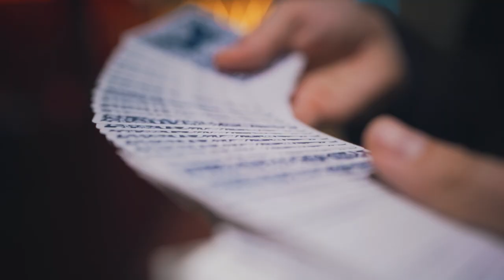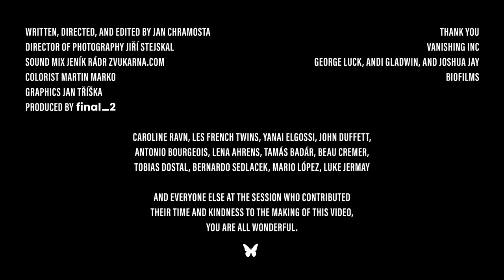Butterfly Playing Cards Workers Edition on Kickstarter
Kickstarter trailer video for Butterfly Playing Cards Workers Edition shot at The Session magic convention in London introduced by Ondrej Psenicka - the 3-time Penn & Teller Fooler from their show Fool Us.

Written, Directed, and Edited by Jan Chramosta
Director of Photography Jiří Stejskal
Sound Mix Jeník Rádr Zvukarna.com
Colorist Martin Marko
Graphics Jan Tříška
Produced by Final_2

Vanishing Inc
George Luck, Andi Gladwin, and Joshua Jay

Biofilms

Caroline Ravn, Les French Twins, Yanai Elgossi, John Duffett, Antonio Bourgeois, Lena Ahrens, Tamás Badár, Beau Cremer, Tobias Dostal, Bernardo Sedlacek, Mario López, Luke Jermay, and everyone else at The Session who contributed their time and kindness to the making of this video, you are all wonderful.